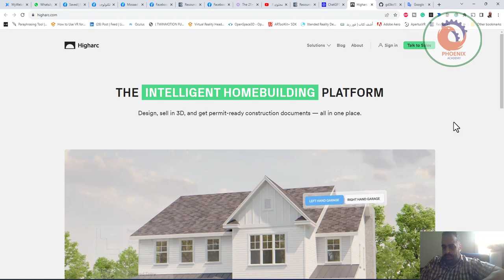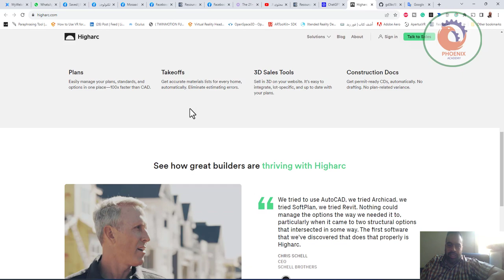HighArc منصة بناء المنازل الذكية صمم ، وقم بالبيع ثلاثي الأبعاد ، واحصل على وثائق بناء جاهزة للتص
❤️ روابط التواصل
✅ انستجرام